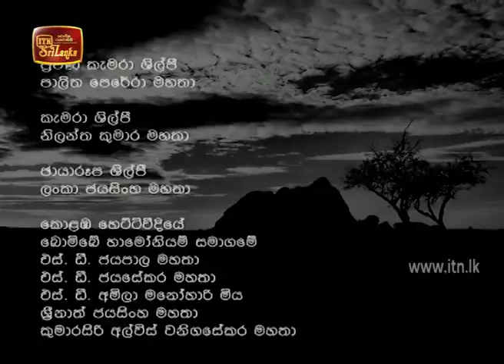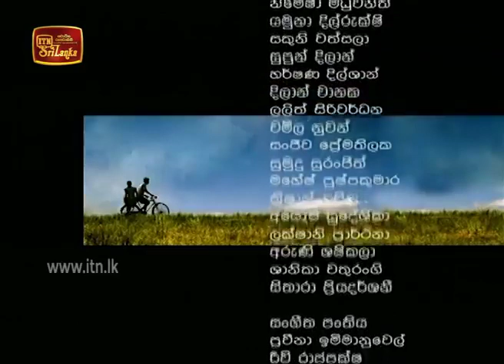Arungal | Episode 06 - (2020-05-20) | ITN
Arungal | Episode 06